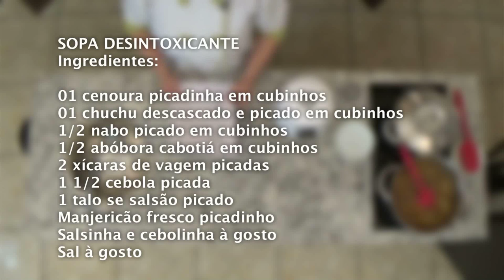Sopa Desintoxicante - Receitas Cevisa